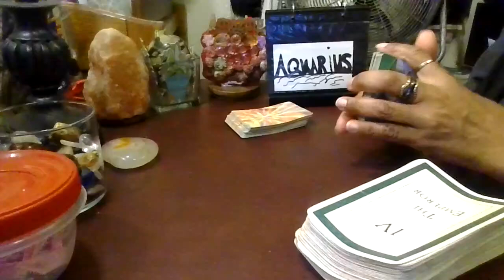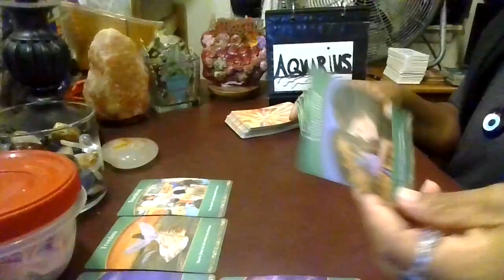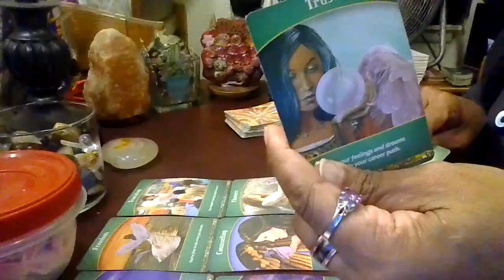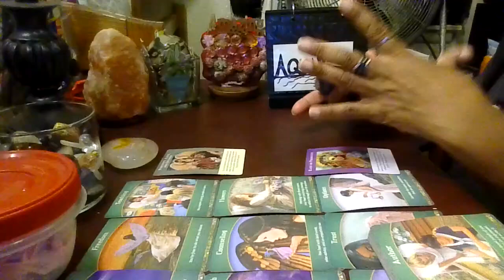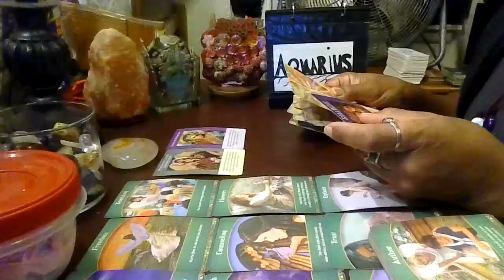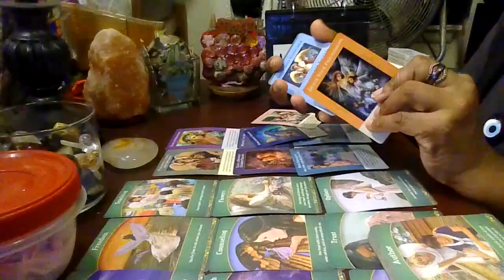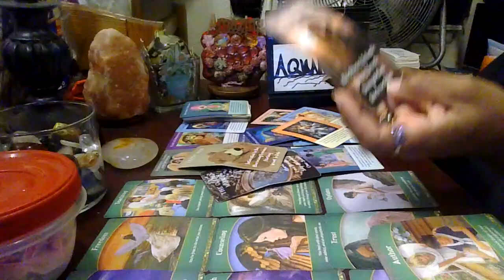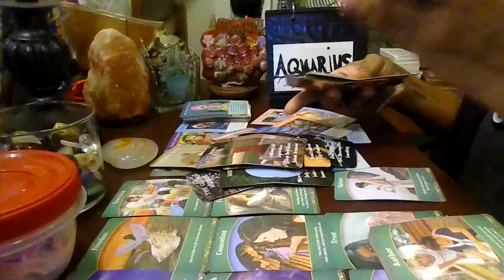Warning alerts/Aquarius weekly reading/Money & love/For entertainment only/True & false